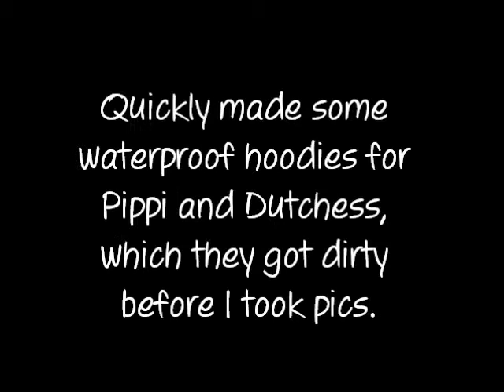2013-01-17 - Snow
A little bit of very slushy now.